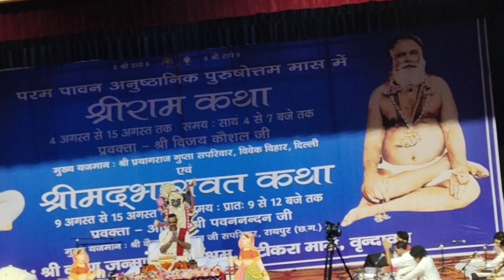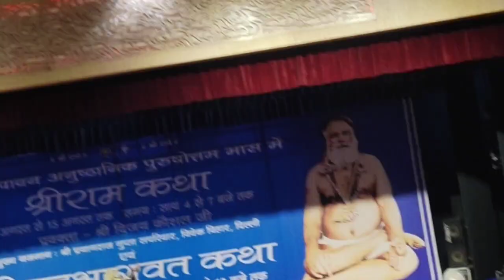Gurudev kripa krke mujhko apna lena/bhajan#devotional